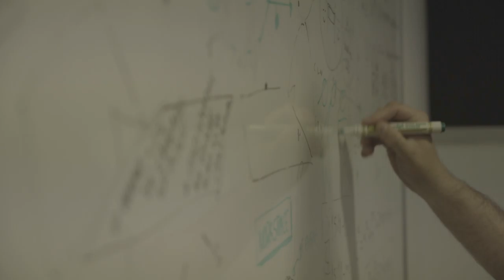Free Stock Footage